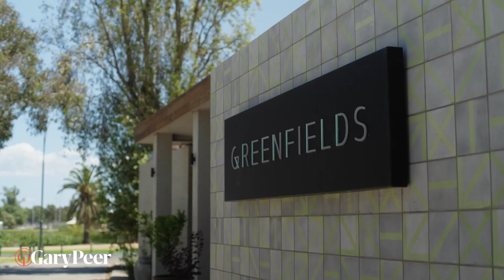Gary Peer Family Day 2024! 🍦🧡